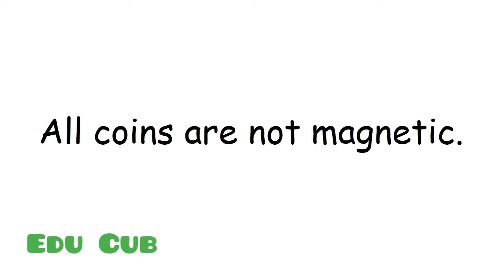All coins are not magnetic| Experiment for kids.